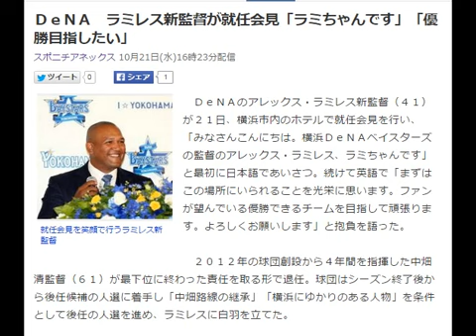ＤｅＮＡ ラミレス新監督が就任会見「ラミちゃんです」「優勝目指したい」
就任会見を笑顔で行うラミレス新監督
　ＤｅＮＡのアレックス・ラミレス新監督（４１）が２１日、横浜市内のホテルで就任会見を行い、「みなさんこんにちは。横浜ＤｅＮＡベイスターズの監督のアレックス・ラミレス、ラミちゃんです」と最初に日本語であいさつ。続けて英語で「まずはこの場所にいられることを光栄に思います。ファンが望んでいる優勝できるチームを目指して頑張ります。よろしくお願いします」と抱負を語った。

　質疑応答で、監督になったタイミングについて聞かれると「少し早かったかなと思いましたが、素晴らしい機会をいただけてうれしい。現役時代の成績がこのような機会をもらえることにつながったと思っています」と答えた。

　期待している選手については「筒香選手に期待している。そのほかにも梶谷選手はリーグを代表する選手になっていますし、２人を軸にチームづくりをしたい。もちろんファームなど他の選手にも期待している」とコメントした。

　２０１２年の球団創設から４年間を指揮した中畑清監督（６１）が最下位に終わった責任を取る形で退任。球団はシーズン終了後から後任候補の人選に着手し「中畑路線の継承」「横浜にゆかりのある人物」を条件として後任の人選を進め、ラミレスに白羽を立てた。　引用：Yahooニュース